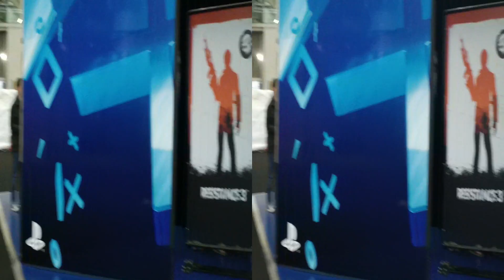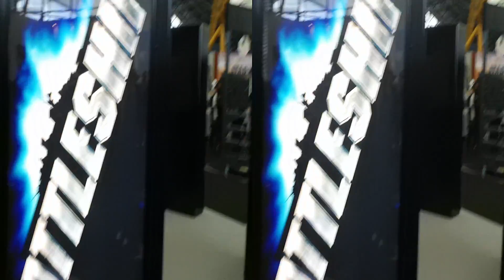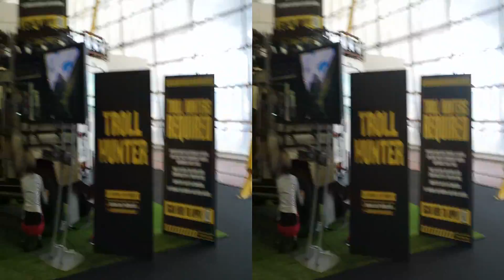3D Walk through of Empire BIG SCREEN Hollywood Boulevard & Studio City Test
3D Walk through of Empire BIG SCREEN Hollywood Boulevard & Studio City.

Studio City

FREE Entry to Studio City for all BIG SCREEN Ticket holders and visitors to The O2 from 12-14 August.

Meet the movie studios and their characters in Studio City... here are just a few of the highlights:

Swing by the Paramount Saloon and encounter the Wild West with a surprising twist for an unforgettable and interactive experience. Come and see the Cowboys and Aliens posse in action, win exciting film merchandise and be entertained by Paramount's upcoming movie releases -- Super 8, Cowboys and Aliens, Footloose, The Adventures of Tintin: Secret of the Unicorn, Puss in Boots and Mission: Impossible Ghost Protocol. Plus win tickets to special previews of COWBOYS AND ALIENS.
Make sure you visit the Sony Pictures booth for a look at their stellar line up for 2011/2012, including: Incredible props from 'Men In Black 3', A working set and puppets from Aardman Animation's 'The Pirates! In An Adventure With Scientists', Amazing green screen area -- Join the Pirate Captain's crew and become a wanted Pirate! Talent signings on the Saturday -- Roland Emmerich (Director of Independence Day, 2012 and Anonymous) and Peter Lord (Co-founder of Aardman Animation and Director of The Pirates!) A Blu-Ray demonstration area. See classic films re-mastered for the first time, such as Taxi Driver, Stand By Me and Easy Rider plus T-shirt giveaways, competitions and the latest  Sony Pictures trailers.
For Star Wars™ fans, on Saturday August 13th only, there will be an incredible Star Wars Blu-ray Lounge, in association with Panasonic. This amazing installation will bring the high definition wonder of the upcoming STAR WARS™: THE COMPLETE SAGA on Blu-ray to a virtual living room at London's The O2, with some exclusive sneak peeks at some of the 40-hours of special features never-before seen in the comfort of our dedicated lounge. Attendees will also receive a limited edition Star Wars character mask! Fans are also invited to the lounge on Saturday to share and record their own personal Star Wars story as part of the Star Wars Stories Project.
Disney will be showing their 2011/12 slate, including Disney/Pixar's Brave, Disney's The Muppets, DreamWorks' Fright Night, The Help, Real Steel and get your photo taken with Atom the robot from Real Steel and Lightning McQueen from Cars2.  Plus don't miss The John Carter experience with exclusive footage. Pick-up free give-aways including tattoo transfers and limited addition T-shirt.
Come and take a look at the Universal Pictures stand at BIG Screen to watch the very latest trailers for our forthcoming titles. Watch Jason Bateman and Ryan Reynolds in the body-swap comedy THE CHANGE UP, from Jon Lucas & Scott Moore writers of The Hangover. ONE DAY the romantic drama based on the international bestseller by David Nicholls. 8 years since the release of the international box office hit JOHNNY ENGLISH, Rowan Atkinson returns to the role in JOHNNY ENGLISH REBORN, which will be in cinemas from October 7th. In 1982 John Carpenter chilled audiences with THE THING, this December Universal Pictures release the prequel, telling the story of the discovery of an alien craft and THE THING. In 2012 Peter Berg releases BATTLESHIP, starring Liam Neeson, Alexander Skarsgard & Rihanna, this is the first teaser trailer for the film and we are really excited to be able to bring it to you at BIG Screen. So stop by our stand watch our trailers and let us know what you think